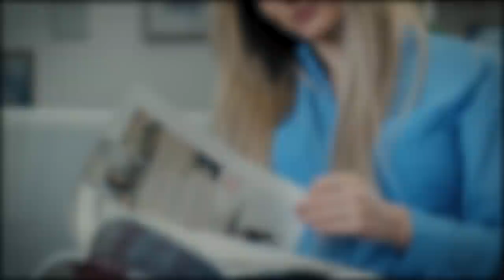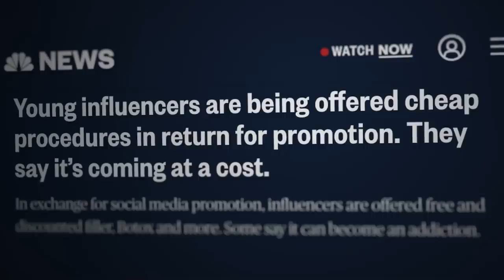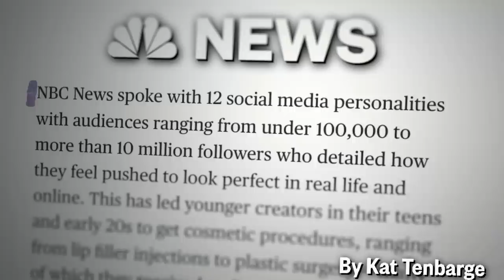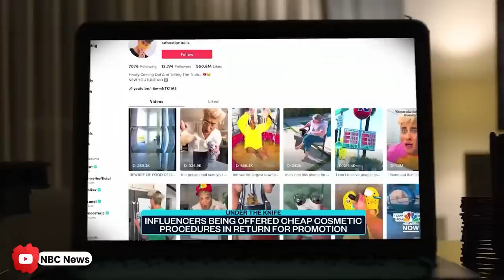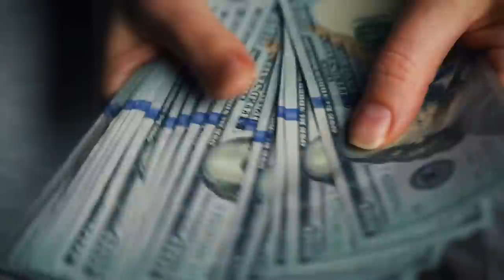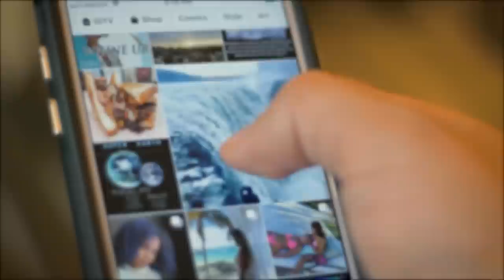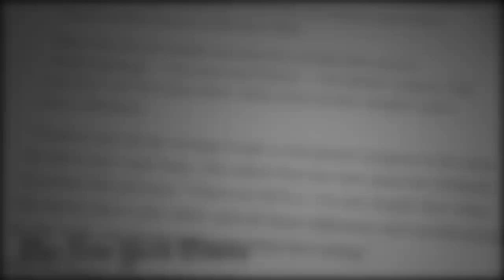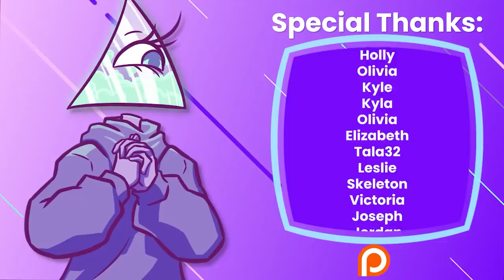When Beauty Goes Too Far: The Danger of Plastic Surgery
Who hasn’t wanted their tummy a bit flatter, their lips a bit bigger, and an entirely different butt? Cosmetic surgeries certainly aren’t uncommon, but the way that they’re advertised to us can be concerning, especially when the shady world around influencer surgeries isn’t well-regulated whatsoever.

Writers/Researchers/Helpers:
Ali Z-B

00:00 Extreme Surgeries
02:51 Normalizing Surgeries
07:38 Consequences
12:25 Shady Dealings
17:34 Regulation
22:49 Outro